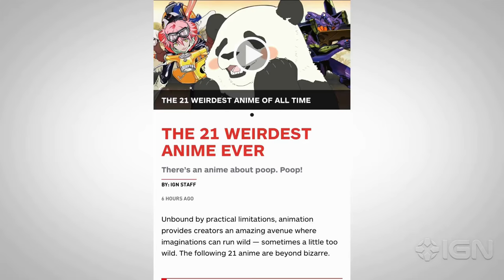Homefront: The Revolution's Official Opening Cinematic Trailer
Watch the events that lead to America's occupation in Homefront: The Revolution's opening cinematics.

Follow IGN for more!